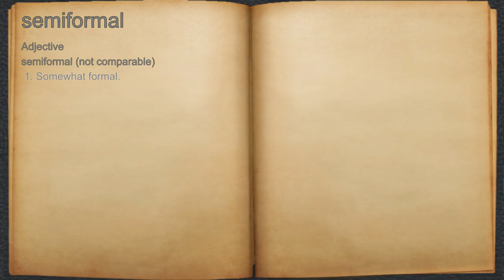What does semiformal mean?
A spoken definition of semiformal.

Intro Sound:
Typewriter - Tamskp